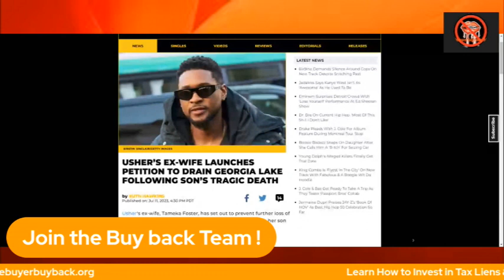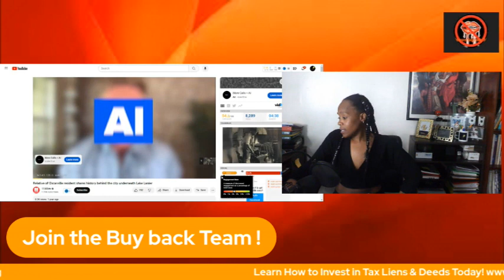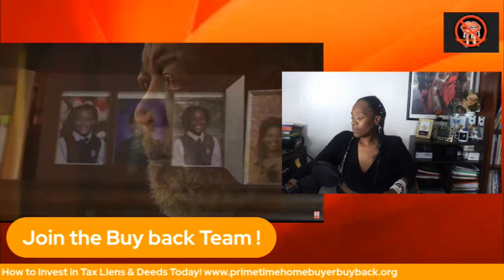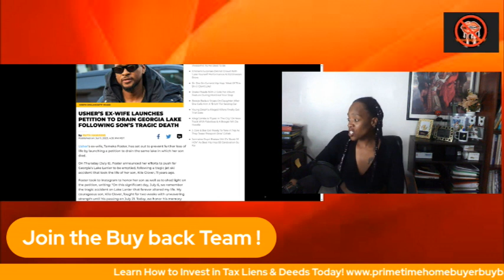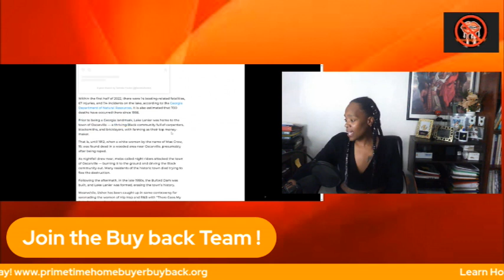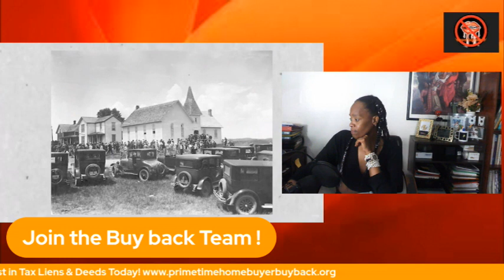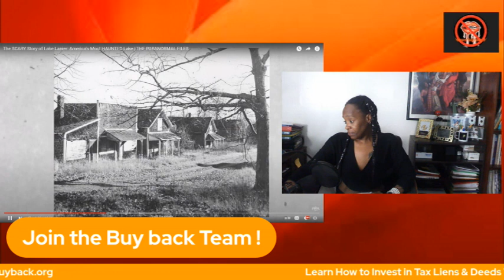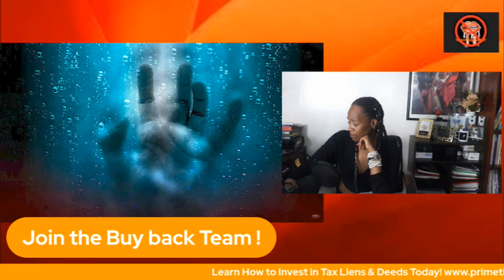USHER’S EX-WIFE LAUNCHES PETITION TO DRAIN GEORGIA LAKE LANIER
1.USHER’S EX-WIFE LAUNCHES PETITION TO DRAIN GEORGIA LAKE FOLLOWING SON’S TRAGIC DEATH

2.Relative of Oscarville resident shares history behind the city underneath Lake Lanier

3.The SCARY Story of Lake Lanier: America's Most HAUNTED Lake | THE PARANORMAL FILES

Please support by:
1. Viewing the original content creator's channel
4.